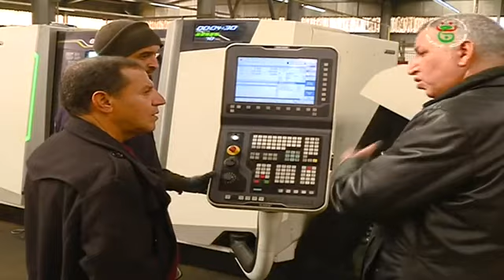الجزائر | برج بوعريريج | الصناعة مصنع الأنابيب الموجهة للسقي و الرش المحوري